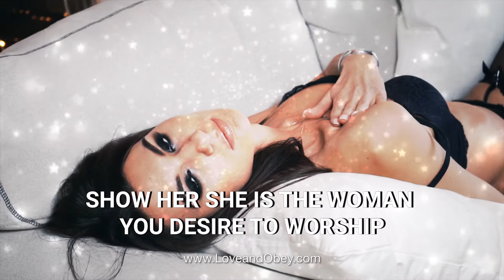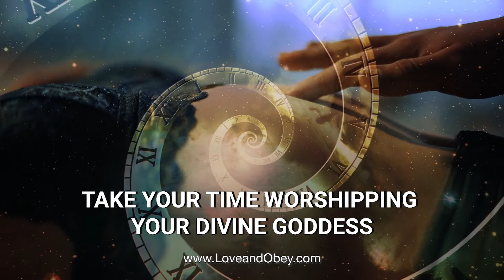Oral Sex for Women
Throughout the 18th and 19th centuries, doctors commonly diagnosed women with hysteria, this mental health condition was used to explain away behaviors that annoyed men. This mistaken notion that women are somehow predisposed to hysterical behavior is an ancient belief that persists until this day. Here's the kicker, doctors who diagnosed women with hysteria found out that SEXUAL DEPRIVATION was the cause of female hysteria. Women affected by hysteria were cured as soon as they began orgasming (Many experiments were conducted). Even today you'll hear men say, "she needs to get laid" when confronted with an annoying woman. However strange, the history of female mental disorders sheds light on why oral sex is so important for a woman's good mental health!